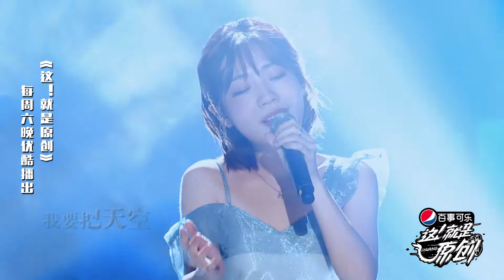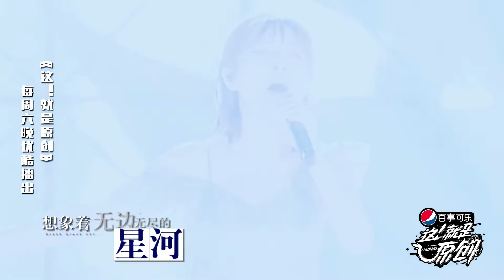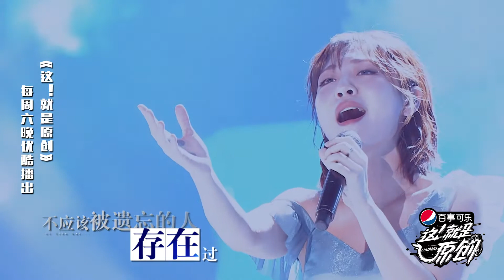这就是原创 萧敬腾久等的袁野夕《星河》终于出完整版了！